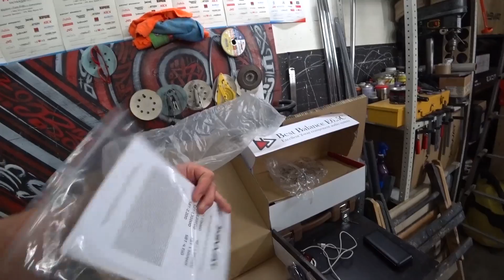Легендарный mercedes benz s class под автозвук. Самый громкий W140. Самый громкий mercedes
Легендарный mercedes benz s class под автозвук.